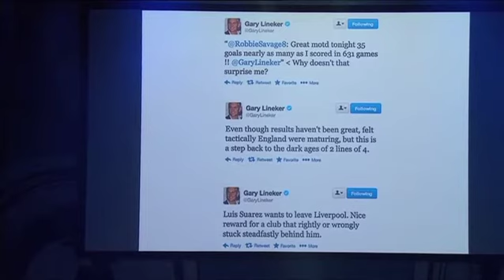5 live's Big Day Out: 606 awards Football Tweet of the Year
Gary Lineker wins Football Tweet of the Year at the 606 awards at 5 live's Big Day Out.